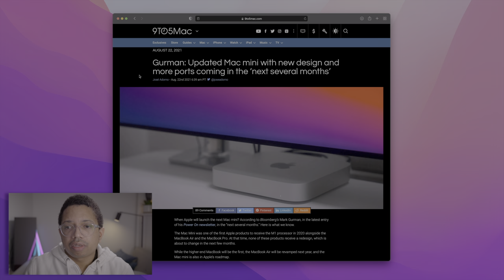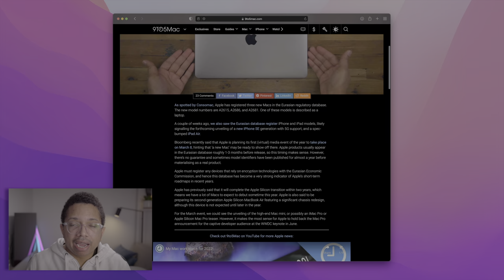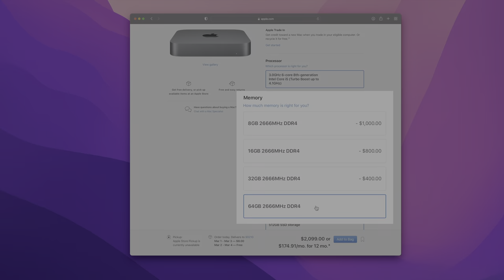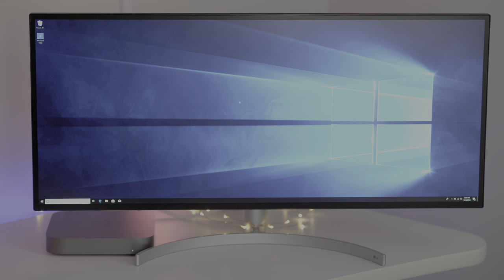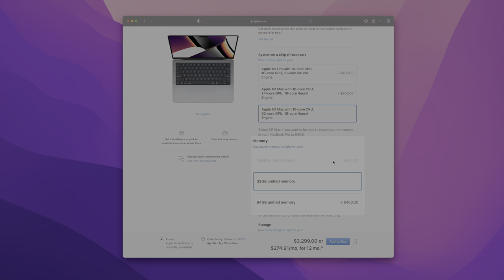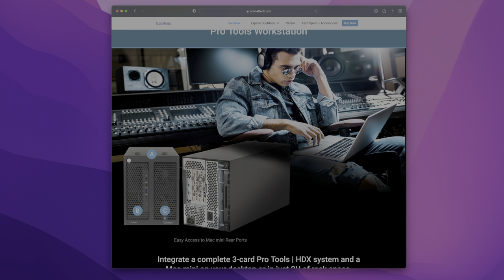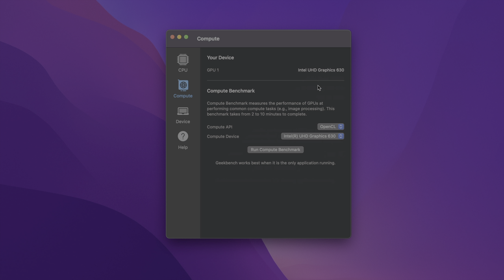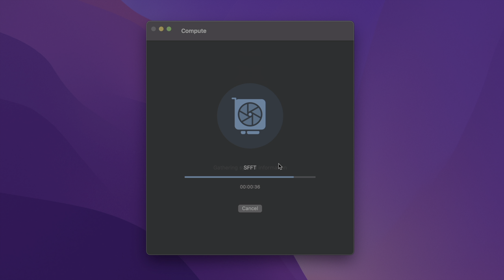Back to the Mac: my Mac mini wish list... + 2022 Mac mini news + Sonnet DuoModo hands-on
Back to the Mac 023: Mac mini news + 2022 Mac mini wishlist + Sonnet Duo Modo hands-on + Giveaway.
Comment: 📝 Let me know what you think...

- Canon R5
- Canon RF 24-70mm f/2.8L IS USM Lens
- Universal Audio Apollo Twin X DUO
- Shure SM7B
- Audio-Technica ATH M50x
- iLoud Micro Monitors
- MacBook Pro (16-inch M1 Max)
- Pro Display XDR

CHAPTERS:
0:00 Introduction
1:05 2022 Mac mini rumors
3:31 Revisiting the Intel Mac mini
6:51 Mac mini wish list
7:43 Sonnet DuoModo hands-on

Sorry, it's been REDEEMED BY Yasser Fadayli on 2/19/2020 at 12:50 PM. Check back next episode for more! Turn on that 🔔!!
💰You know what to do... XGJG7WFLH72WKQWQ